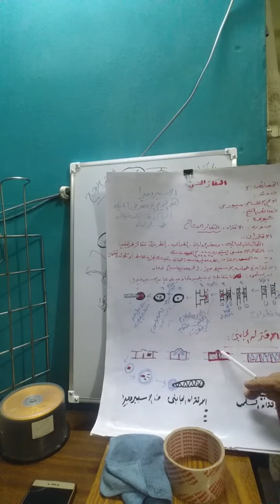@ رؤى دقينش تعليمى الصف الثالث الثانوى علمى علوم احياء التكاثر الجنسي مقارنه بين نوعى الاقتران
@ رؤى دقينش تعليمى الصف الثالث الثانوى علمى علوم احياء التكاثر الجنسي مقارنة بين الاقتران السلمى. والجانبى. فى طحلب. الاسبيروجيرا